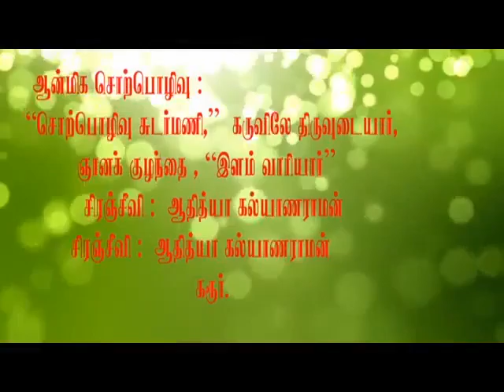master Adhitya of karur upanaysam part 1 VTS 01 1 3